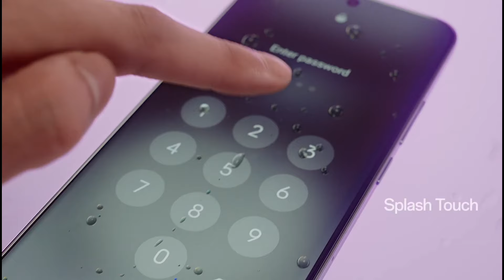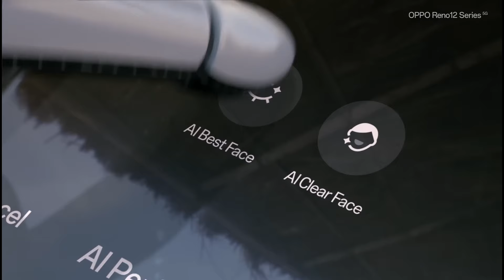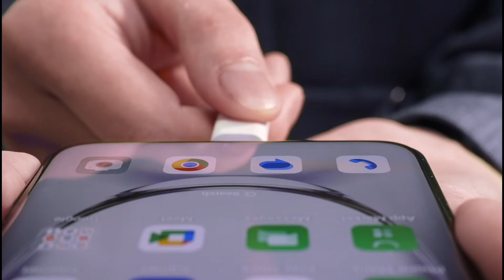Best Camera Phones Under 35000 in 2024 | Camera Smartphone Under 35000 in Bangladesh 2024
Top 3 Best Camera Phones Under 35k, Best Camera Smartphone Under 35000 Taka 2024